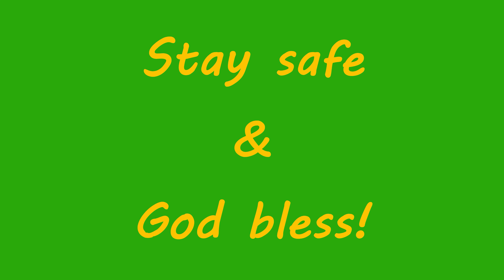June 2022 Puppet Show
Hello everyone, here is the puppet show we did in June. Sorry, for the late post, I have been very busy with life. As always, I own none of the audio for this.  May God keep you all safe and bless you!